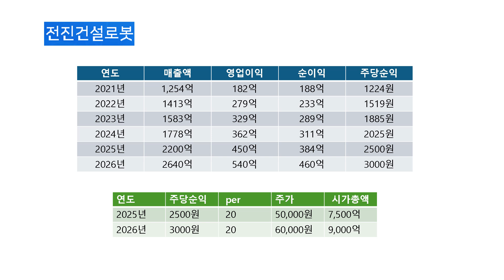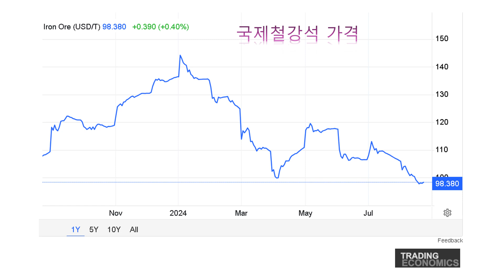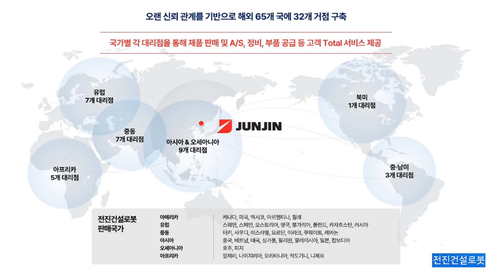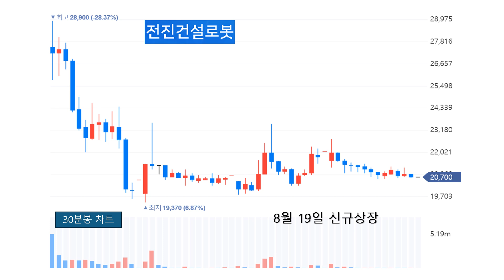전진건설로봇 주가 향방은 ?